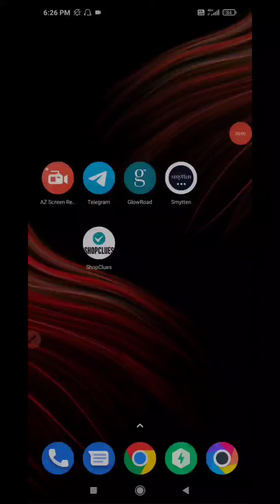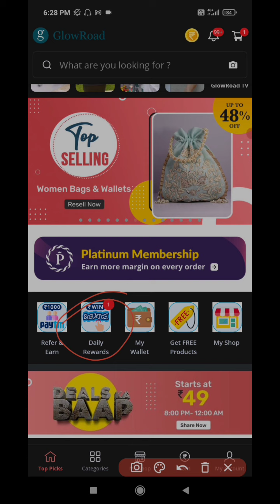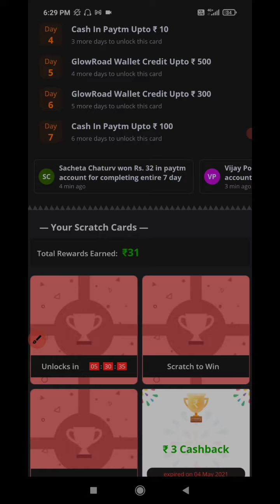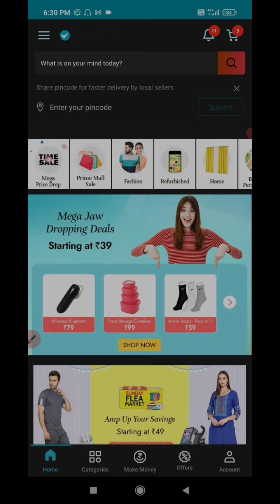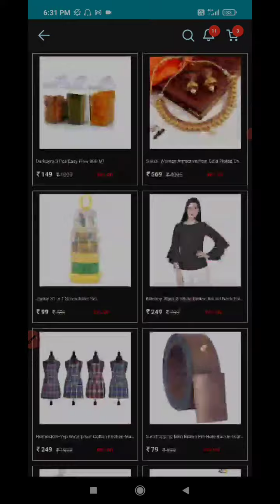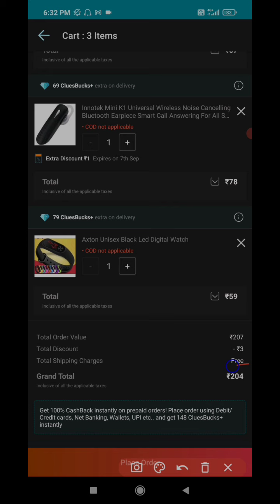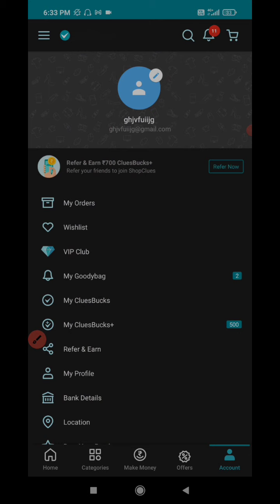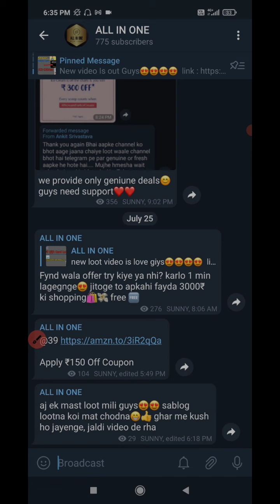Shopclues Biggest LOOT In 2021 | 49 rs. Products Loot | 110₹ Upto Free Paytm Cash Loot|Free Shopping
About : [ ALL IN ONE is the YouTube channel where you will find all types of loots and earning related videos in hindi, video upload everyday]